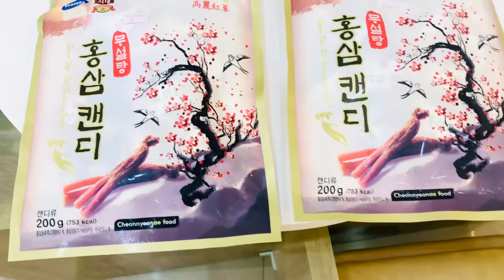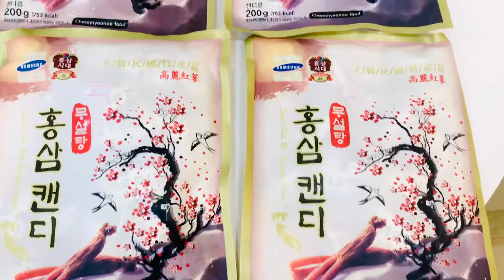Kẹo hồng sâm không đường dành cho người không thích đường - giúp tỉnh táo - sảng khoái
Kẹo hồng sâm không đường dành cho người không thích đường - giúp tỉnh táo - sảng khoái - Royal Plaza - 264 Nguyễn Gia Thiều - TP Bắc Ninh - 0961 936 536